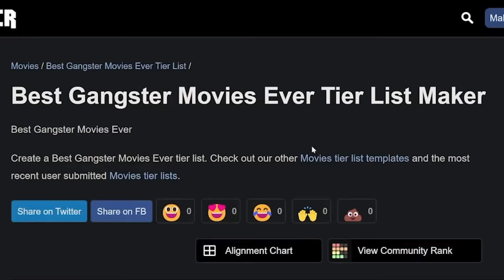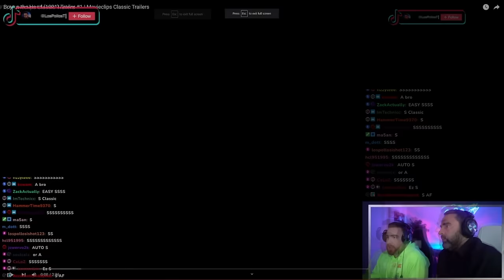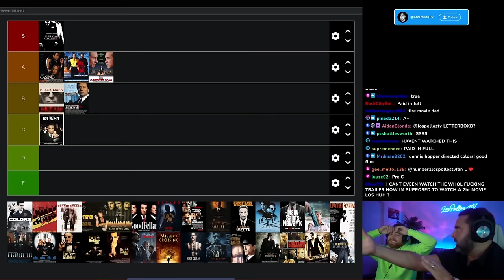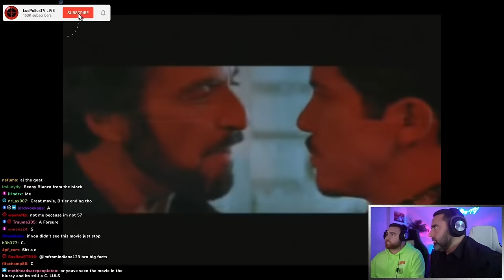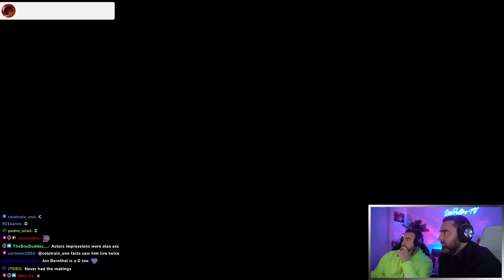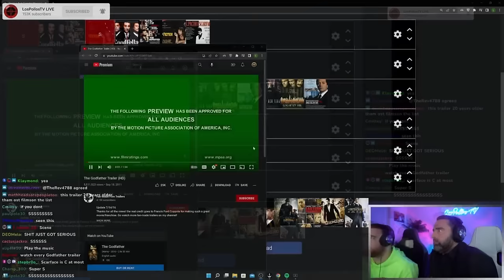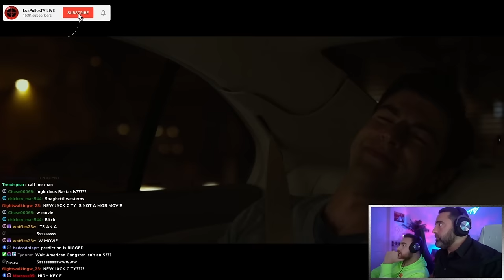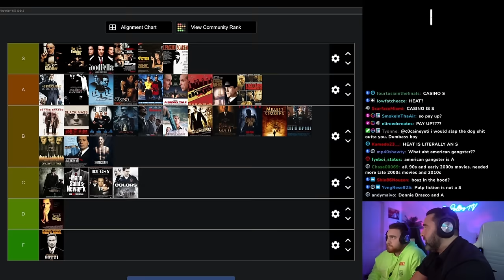LosPollosTV And His Dad Rank The Greatest Gangster Movies Of All Time (Official Gangster Tier List)